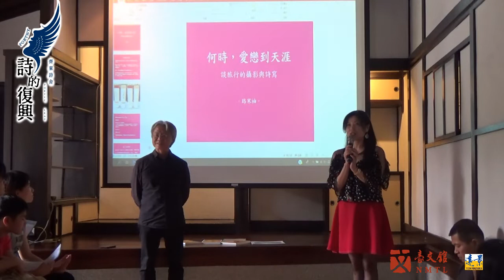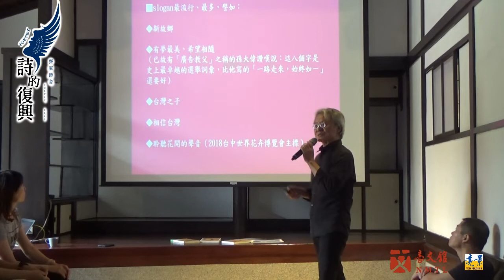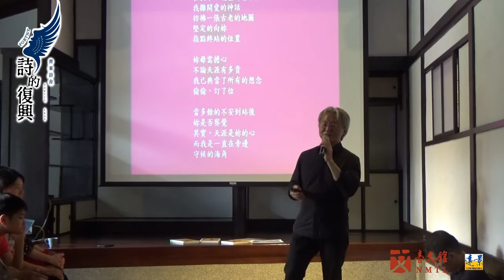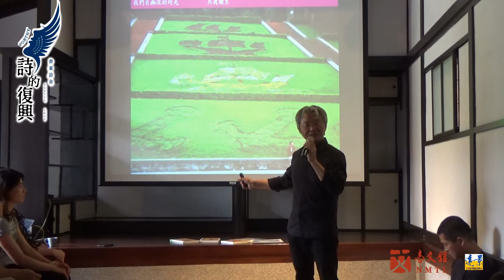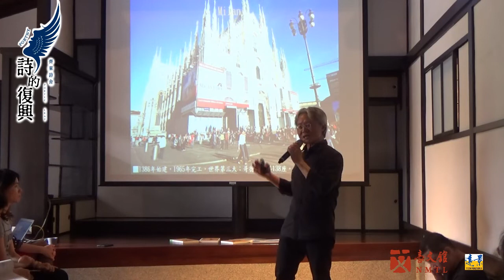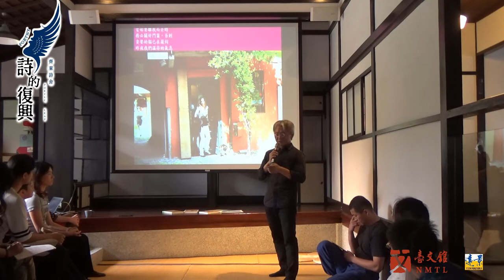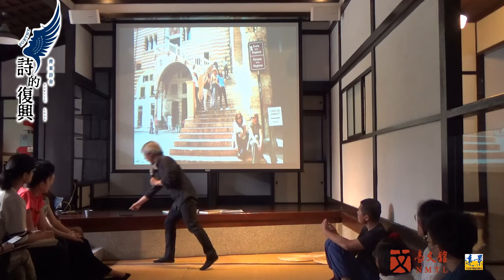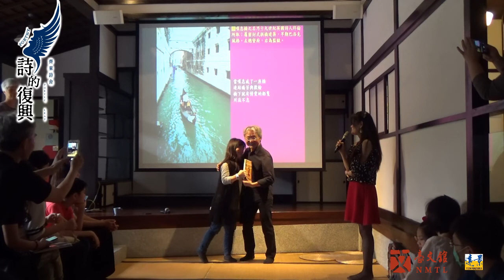20190420 何時，愛戀到天涯──談旅行的攝影與詩寫 x 路寒袖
齊東沙龍‧詩人有約｜詩與攝影
｛何時，愛戀到天涯——談旅行的攝影與詩寫｝

時間：4月20日14:00-15:30
地點：齊東詩舍
演講詩人：路寒袖

旅行，誰不喜歡？旅行，誰不拍照？拍了那多照片，你還記得那是哪裡，當下的心境又是如何？拍照的意義是按快門，還是記錄感受與心情？
路寒袖將旅行中所拍攝的影像結合詩創作，「發明」攝影詩，出版了數部膾炙人口的攝影詩集，4月20日下午2點，詩人路寒袖將與大家分享如何在匆促的旅途中拍照，又如何的為照片配上動人的詩篇。